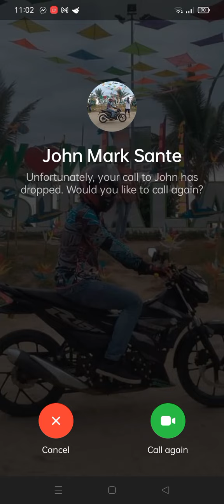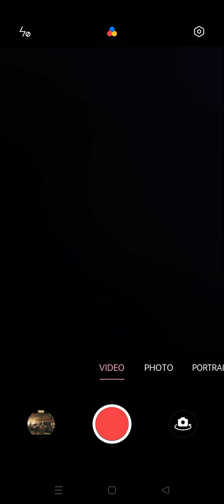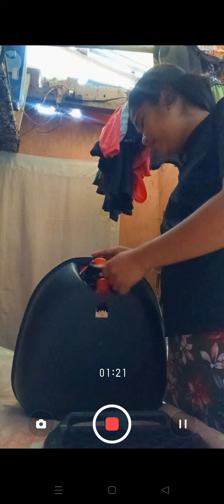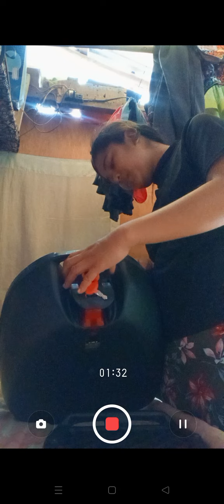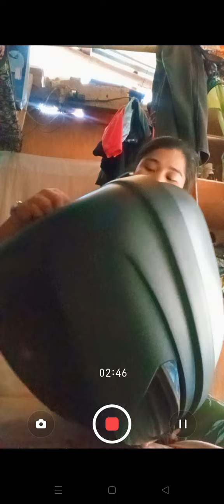Unboxing our parcel from Motoman 💞